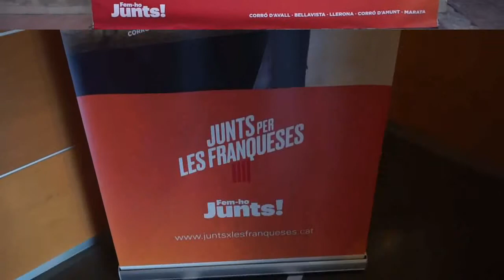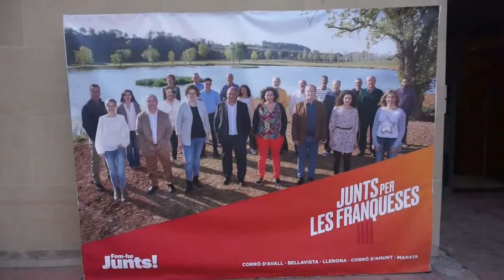Junts per Les Franqueses.